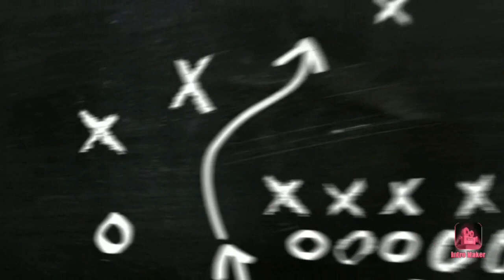DIY : Wall decoration ideas with newspaper